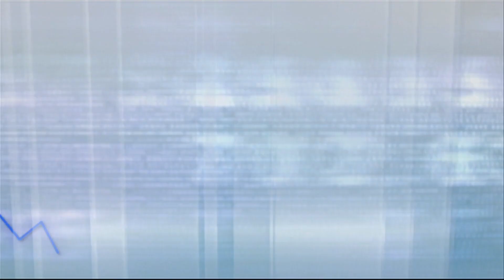耀才財經台 午間總結 孔穎雯－恒指反覆向上，中午升134點；教育股炒上、在線醫療股下滑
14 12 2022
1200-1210 午間總結－恒指反覆向上，中午升134點；教育股炒上、在線醫療股下滑

主持：孔穎雯